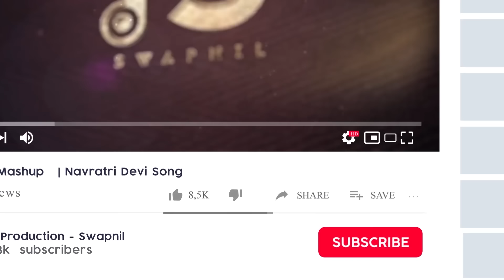Kalyug Me Siddh Ho Dev Tumhi Hanuman Tumhara Kya Kehna | Jai Shree Ram Dj Mix NS Production Abhishek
Watch Out The Full Video Of Kalyug Me Siddh Ho Dev Tumhi Hanuman Tumhara Kya Kehna | Jai Shree Ram Dj Mix | NS Production | DJ Abhishek | Hanuman Tumhara Kya Kehna Lakhbir Singh Lakkha Song | Hanuman Ji Bhajan | Hanuman Bhajan | Lakhbir Singh Lakkha | Hanuman Chalisa | Devotional Songs | Hanuman Tumhara Kya Kehna Dj Mix | Hanuman Tumhara Kya Kehna Remix | Kalyug Mein Sidh Ho Dev Tumhi Hanuman Tumhara Kya Kehna | Kalyug Mai Ek Ho Dev Tumhi Hanuman Tumhara Kya Kehna | Duniya Mein Dev Hazaro Hai Hanuman Tumhara Kya Kehna

Song: हनुमान तुम्हारा क्या कहना (Remix)
Remix By: @NSAbhishekOfficial x DJ Abhishek
Release By: @marathidjsyoutube

Get Connected:
NS Production

About Us: To My Returning Subscribers Thanks A Lot For Watching This Video. Keep Sharing And To The New People Listening To Our Music For The First Time, We Are Your Ns Production And Dj Abhishek. We Just Love To Present Our Music Skills. We Have Continued It And We See How Much Better We Can Present Our Music
More New Music is On The Way. Seriously We are Too Excited To Drop New Projects Every Week! Love You All ❤️